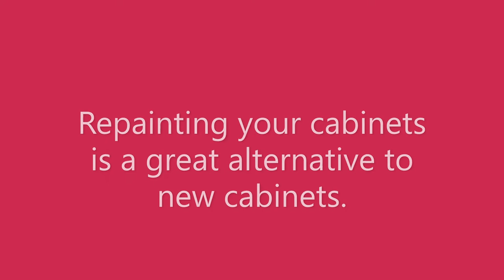Fresh Coat Painters of Florence KY - Kitchen Cabinet Video Portfolio of recently completed projects